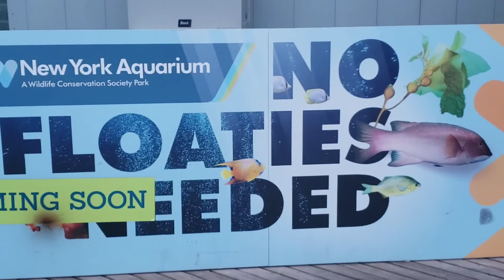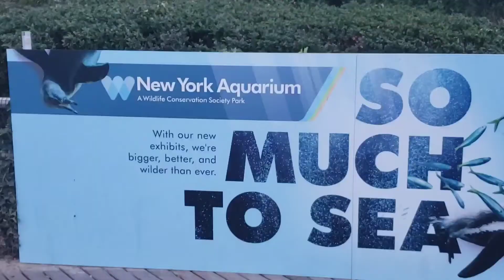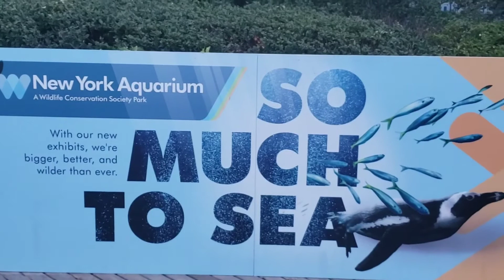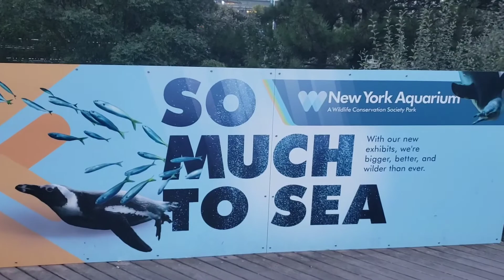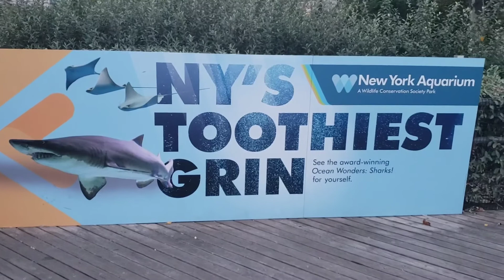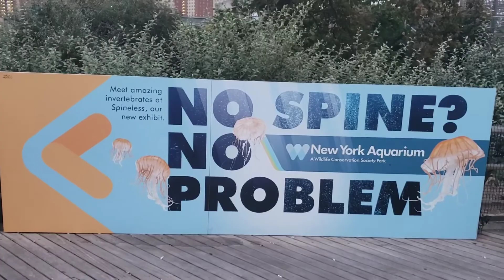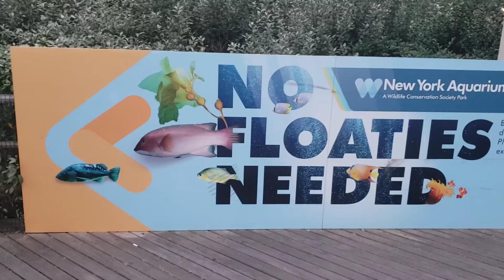NEW York AQUARiUM BROOKLYN NY USA 🇺🇸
New York Aquarium is a great place to enjoy